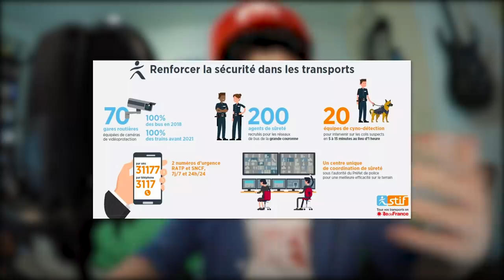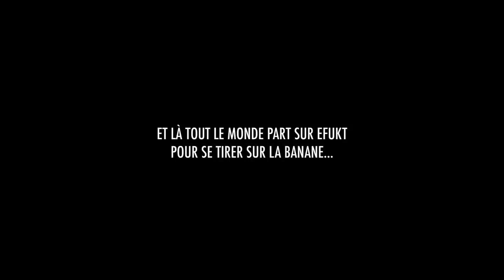BADNEWS #81 - CENSURÉ POUR LES ENFANTS 3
UN GRAND MERCI AUX TIPEURS et Abonné Premium Youtube de Mai  :

Yomiko Rafaela François TBC Charles philippe Bernard Nicolas Franck Cyrielle Shabranigoudou Florian Gaermynck Acronantis Keep Cool Gaétan Picault Match X23 Damien B Exelsis Dei Bobby Pereira Alexie Bray Sharkam69 Robin Selman Christophe Pericard Raph12 Cid Devil  Theodore codecodecodak Vincent florian etasse Joany Leprince tibeau69 Dr.Oops Jojo Valentin Tristan Mike V.Spiwack Ludovic Goudlock Tibout ISKAN Cy Blanche Quentin Mike Freytaw Solal Labat Bobor JB Jashharko Alexis thelme Leryan Activia Vincent ZoÈ Ragasse YASC Films Justine IsilmÎ Paul Anthony Tanak -CÈCÈ- Sentrythemadman Isafesses Boucle denez Bloody_Loki Thomas Yaaann Tom Bourdin Dame Andine Tassatux Gilom MARCHAL thieums SuperNounours Sarafan fabre Denwyn RÈmyV Antoine Gervais ChloÈ Tintin120 UeshuGuro Halbeu Gikujo Dae31 Adrian dazerkil Division-par-zero MÈlangÈ GOC ThomasBrown. Arnaud Boisgard Satyre FranÁois 6PO TanBa Kin K13b3r legrandnain Testudo ellda Bananebleue Lychaos Kyne Seb_Balbine Vincent Agathe Nekojita Nabihime An1hl4t0r Owtist Kazu & Clem norbertlegourou chacha bepjohn Ulrik Rompa JoeHell Marge Stanislas Andre Gros karotch Halone Bastien Louvel Wolfkhan muhtreb Flan-Lemou Kuentan Black Asthannoln yopox Xav Jean-Maxime BuÎr Desmero docthor _dav_ Ramana touch La Brasserie De Dinan Elgourdino Weird277 plastic270 Joachim Vanoni nicolas.yvenat Florent Vdga Vincent Benou Florent Bouhey versgui Brice gladarius tokyis Joce lalmeras QuiPhenix Ralouf Nussss Bigoudi88 Bophie Slaise elina Meyvi François P. Luyepii Nek Philopoulpe CuteLittleWhale Pauline Bloom Osfrid Matt & Laurie La Beatrie Ardechoo ben thedayymon Guillaume KÈvin Marty G . T . Adanorm Frederic Richard Tym Yannoo Cort-X- Neljiu Adcaelo ChloÈ AG Wolf enstein MysterJoke TomTom nieub Namae Lapie MÈlanie zin27 Jerem S. NÈlio Vasconcelos Oliboy50 frankman1995 daone Tristan_Gunk FRANCOISPEF Cliko Ced_Lec Vanny Golden Dwarf Kiliak Grollbe Charles-Elie Leroy Olyn Pyrrhos Dauvet Kaoane Zarkheim Thomas BRISET Siyah Adrien kyusan Turtle CimleaK Natosan artart78 jacques kramp pc0mb0 FranÁois Bertrand Morlockq Jean-Marie Arondel epof Ben Ojisan loktora GrandZuzu Xianghua Anthony cocodu54i Nhoam manshoon Victor